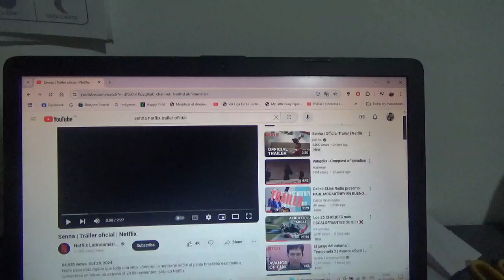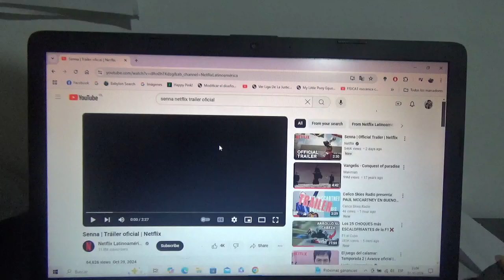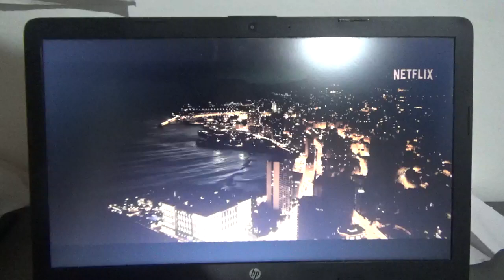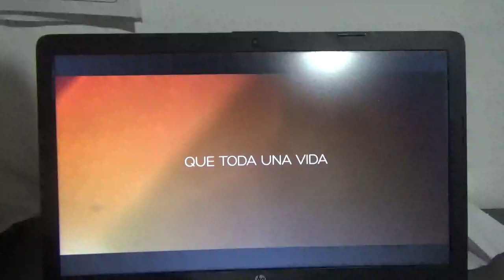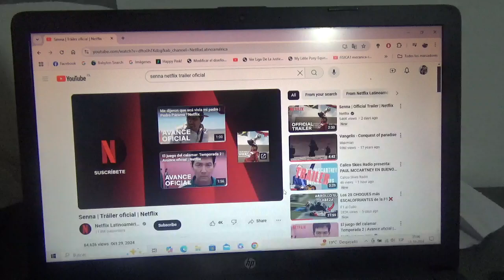Conociendo a tráiler de la serie documental Senna de Netflix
Se estrenará el próximo día 29 de Noviembre y como gran fan de la F1 que yo soy lo veré a partir de ese día